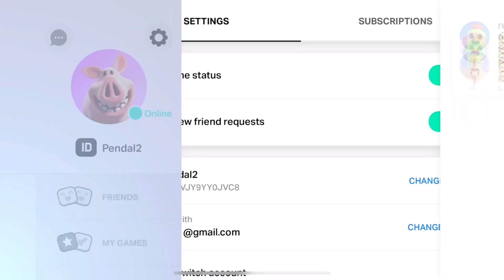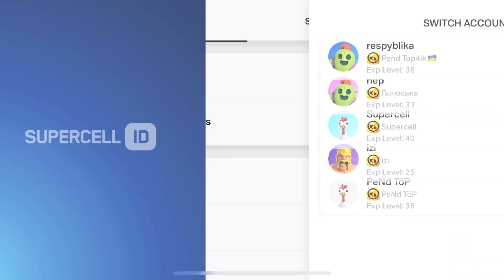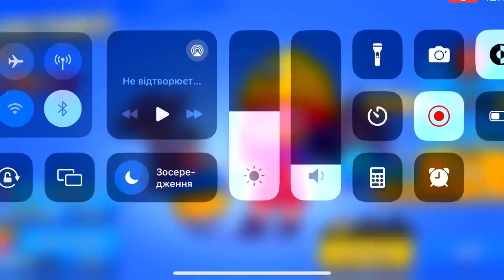NEW FREE BRAWLER IS HERE!!?😍|Brawl Stars FREE GIFTS🎁✅|Concept